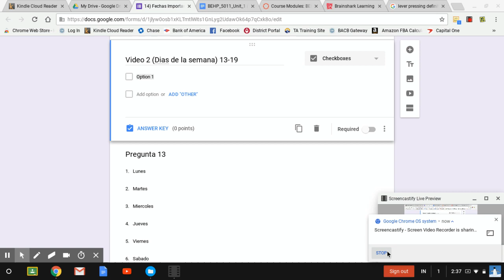Apr 13, 2018 2:37 PM